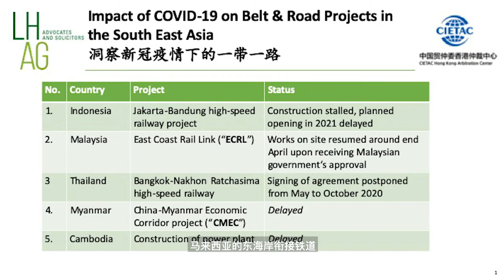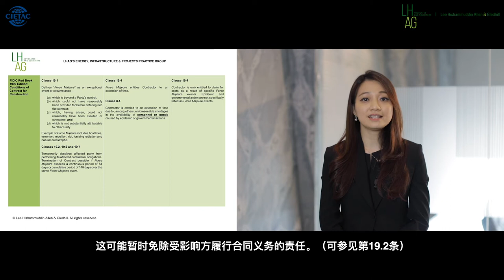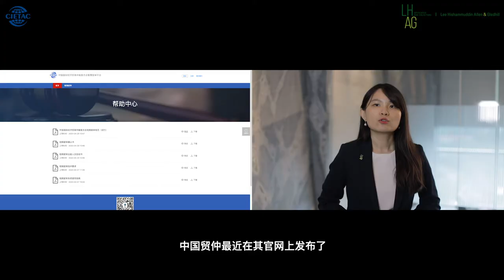Lecture 3 - Resilience amidst COVID-19: Turning Crisis into Opportunities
Resilience amidst COVID-19: Turning Crisis into Opportunities - Impact of COVID-19 on Belt & Road projects in the South East Asia. Presented by Crystal Wong Wai Chin (in Chinese mandarin), International Arbitration partner of Lee Hishammuddin Allen & Gledhill’.